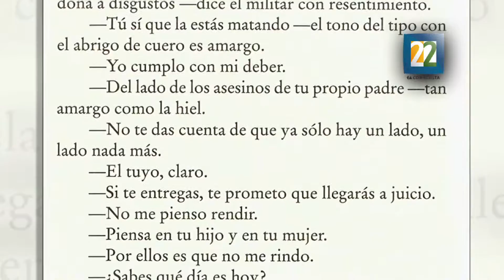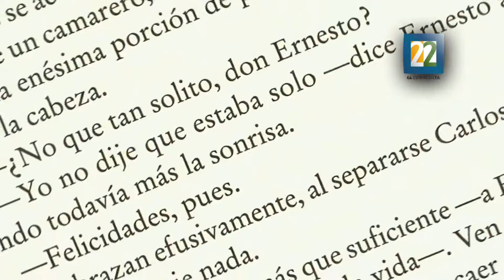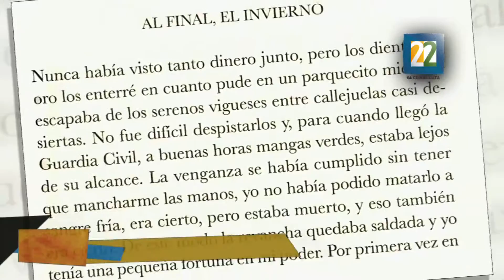Entrevista con el escritor Josu Iturbe sobre su novela "Ribeiro Suites"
El escritor quien a transitado por la poesía, la crítica de arte, la ilustración, el guionísmo televisivo y el ensayo, reflexiona en este libro sobre un aspecto muy riesgoso y la falta de ideología en nuestra sociedades.